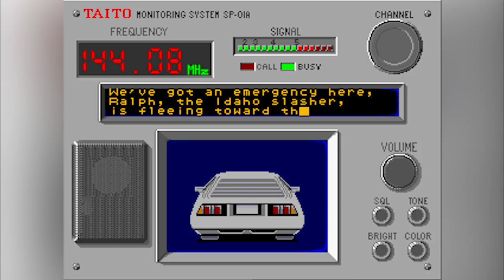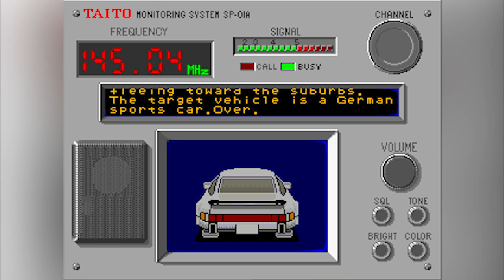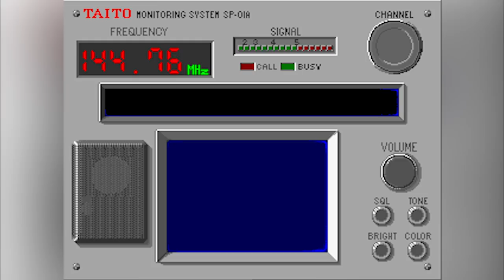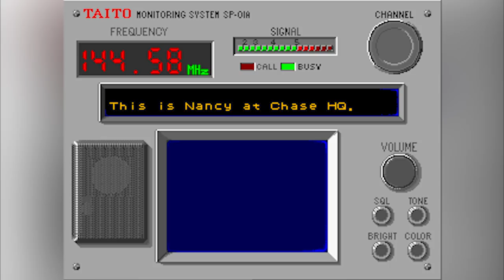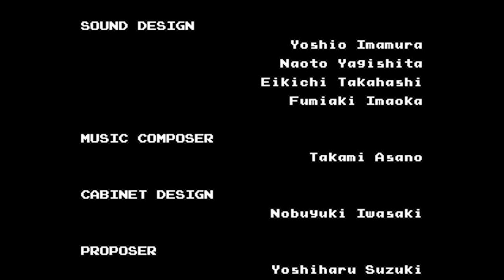Chase HQ Arcade 1CC 60 FPS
A play through of Chase HQ by Taito, completed in one credit.